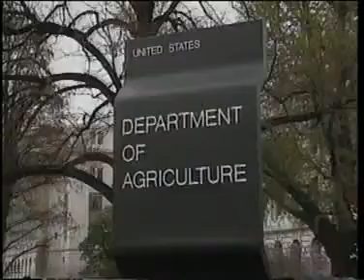Between The Lakes & Trees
Minnesota Beef Council
AgriVision Productions